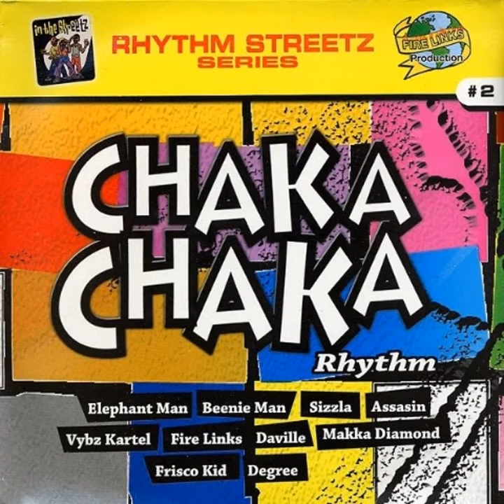alley cat - erase them fast chaka Chaka riddim